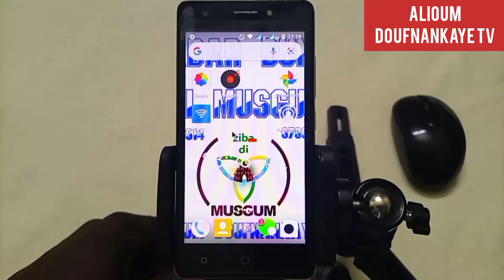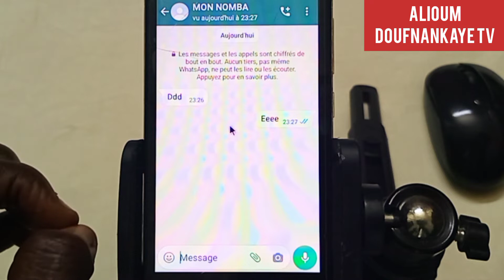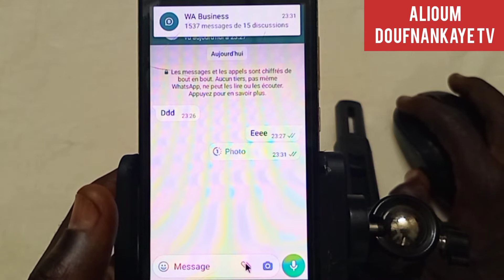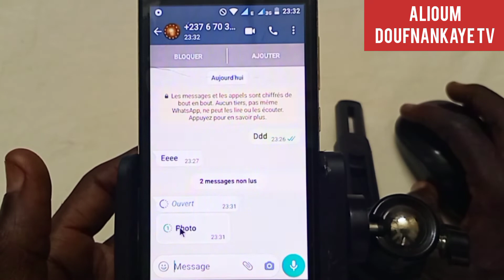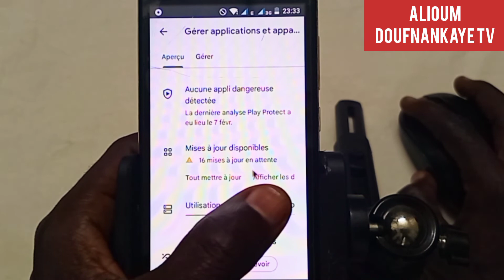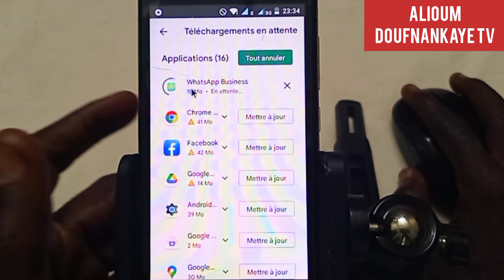VIDEO COMMENT SUPPRIMER AUTOMATIQUE UN MESSAGE ENVOYÉ DANS UN GROUPE OU À UNE PERSONNE SUR WHATSAPP